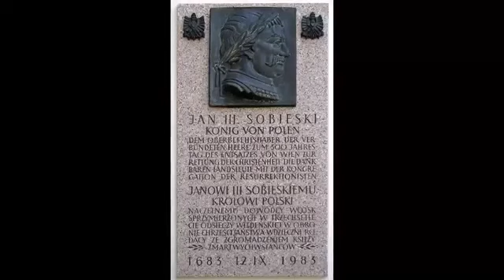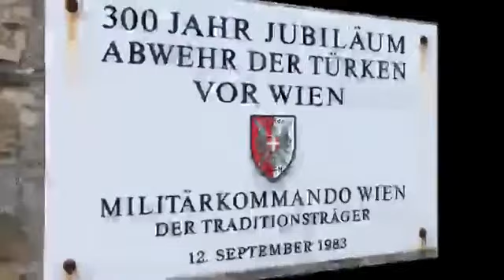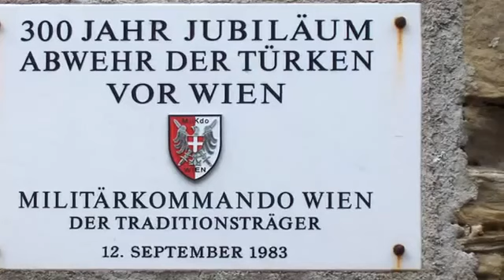The Ottoman War Of Vienna In 1683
In this alternate history video,during the Austro - Turkish war, the Ottomans capture Vienna,which will change the whole course of history and the World and Europe as we know it. Music (I.

At the siege of Vienna in 1683 Islam seemed poised to overrun Christian Europe. The defeat of the Ottoman Army outside the gates of Vienna 300 years ago is usually regarded as the beginning.

From the Polish/Italian movie The Day of the Siege  Eleven 1683 also known as Die Belagerung (2017)